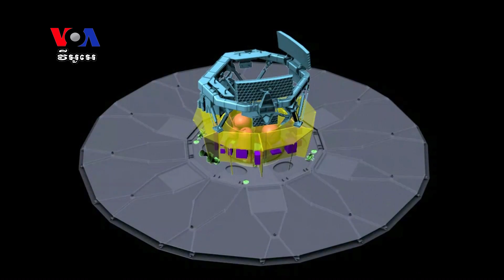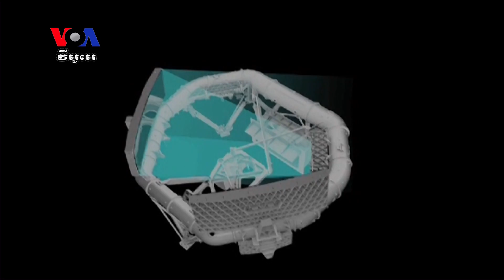តារា​វិទូ​ទទួល​បាន​ផែន​ទី​លម្អិត​នៃ​ផ្កាយ​ចំនួន​១ពាន់​៧រយ​លាន​ក្នុង​កាឡាក់ស៊ី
ភ្នាក់ងារ​អវកាស​អឺរ៉ុប ឬ European Space Agency ហៅ​កាត់​ថា ESA បាន​បញ្ចេញ​កាតាឡុក​ថ្មី​ ដែល​មាន​កត់​ត្រា​ ផ្កាយ​ចំនួន​១ពាន់​៧រយ​លាន នៅ​ក្នុង​កាឡាក់ស៊ី​របស់​យើង ហើយ​និង​ភព​ក្រៅ​ប្រព័ន្ធ​ព្រះ​អាទិត្យ អាចម៍ផ្កាយ និង​បាតុភូត​ខ្វេហ្សា (Quasars) នានា​ផង​ដែរ។  ទិន្នន័យ​ថ្មី​នេះ​ផ្តល់​ឲ្យ​តារា​វិទូ នូវ​ផែនទី​3D​ដែល​មិន​ធ្លាប់​មាន​ពី​មុន សម្រាប់​សិក្សា​ពី​ប្រភព​ដើម​នៃ​ចក្រវាឡ និង​ការ​ស្វែង​រក​ភព​ដែល​អាច​ទ្រទ្រង់​ជីវិត​បាន។ លោក George Putic នៃ VOA  រាយការណ៍​ពី​រឿង​នេះ។ លោក ចាប ចិត្រា ជូន​សេចក្តី​ប្រែ​សម្រួល៕